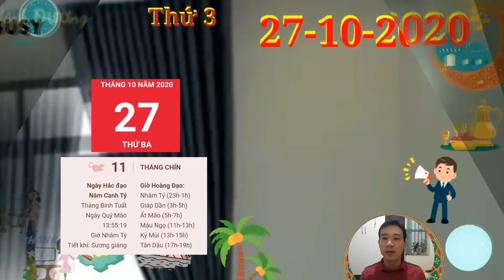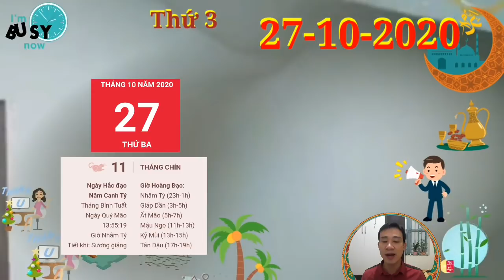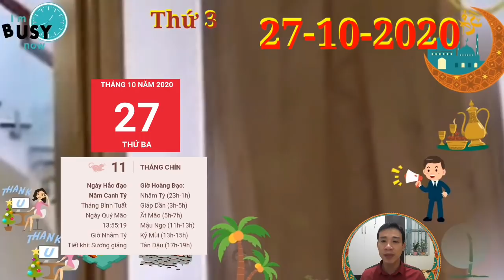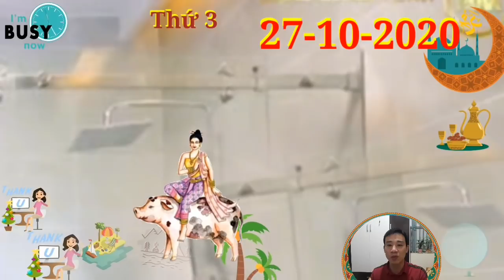☯TỬ VI HÀNG NGÀY☯THỨ 3 Ngày 27/10/2020 Con giáp có LỘC TRỜI- GIÀU TO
1. Tử vi tuổi Tý, THỨ 3 ngày 27/10/2020 cực chuẩn
Thiên Tài độ mệnh, những chú Chuột có 1 ngày rực rỡ tài lộc. Tiền bạc kiếm được khá dễ dàng khi mà con giáp này chẳng cần phải tìm kiếm đâu xa, tự khắc có người giới thiệu thêm cho bạn.
2. Tử vi tuổi Sửu, THỨ 3 ngày 27/10/2020 cực chuẩn
Tỷ Kiên chống đỡ nên công việc tiến triển tốt hơn, bản mệnh không cần thiết phải căng thẳng quá mức mà cứ từ từ tiến hành những kế hoạch đã triển khai từ trước đó.
3. Tử vi tuổi Dần, THỨ 3 ngày 27/10/2020 cực chuẩn
Tam Hội quý nhân trợ mệnh nên đường tình cảm càng ngày càng vượng sắc. Bản mệnh sẽ sớm tìm được 1 nửa yêu thương dành riêng cho mình.
4. Tử vi tuổi Mão, THỨ 3 ngày 27/10/2020 mới nhất
5. Tử vi tuổi Thìn, THỨ 3 ngày 27/10/2020 cực chuẩn
6. Tử vi tuổi Tị, THỨ 3 ngày 27/10/2020 cực chuẩn
7. Tử vi tuổi Ngọ, THỨ 3 ngày 27/10/2020 cực chuẩn
8. Tử vi tuổi Mùi, THỨ 3 ngày 27/10/2020 mới nhất
9. Tử vi tuổi Thân, THỨ 3 ngày 27/10/2020 cực chuẩn
10. Tử vi tuổi Dậu, THỨ 3 ngày 27/10/2020 cực chuẩn
11. Tử vi tuổi Tuất, THỨ 3 ngày 27/10/2020 cực chuẩn
12. Tử vi tuổi Hợi, THỨ 3 ngày 27/10/2020 cực chuẩn